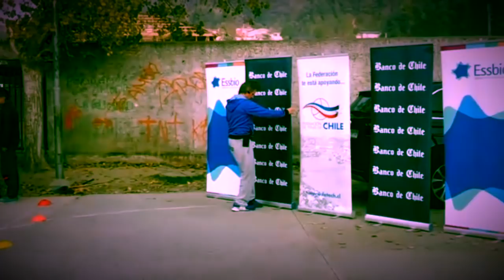Especial: Horacio de la Peña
Nos da mucha felicidad que visiten nuestro Canal con todas las actividades de Escuela Palestina de Palomares y su Comunidad.

Camera: Canon 550D 50mm f1.8 / IPhone 6 & IPad Mini
Edit: iMovie iPad Mini